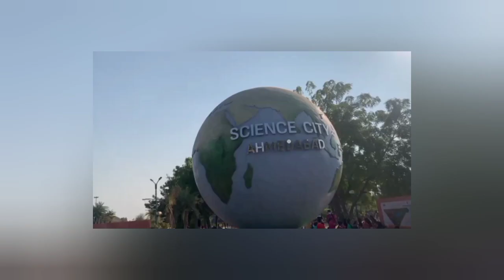Kakariya zoo /Kankariya Park/Kankariya Ride /Annimals